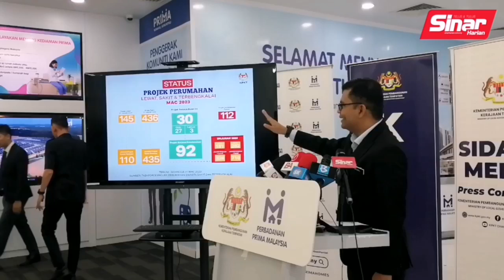Projek perumahan swasta bermasalah tunjuk trend penurunan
BERITA SEMASA 9 MEI 2023

Statistik projek perumahan swasta yang lewat, sakit dan terbengkalai menunjukkan penurunan sejak task force bagi menangani isu tersebut ditubuhkan, lapor wartawan Sinar Harian, Norafiza Jaafar.

Timbalan Menteri Pembangunan Kerajaan Tempatan, Akmal Nasrullah Mohd Nasir berkata, sebanyak 80 projek perumahan swasta dalam kategori sakit telah berjaya diselesaikan sehingga menerima Sijil Perakuan Siap dan Pematuhan bagi tempoh 31 Disember 2022 sehingga 31 Mac 2023

Menurutnya, 12 projek sakit juga telah dipantau sehingga kembali lancar dan mengikut jadual pembinaan.